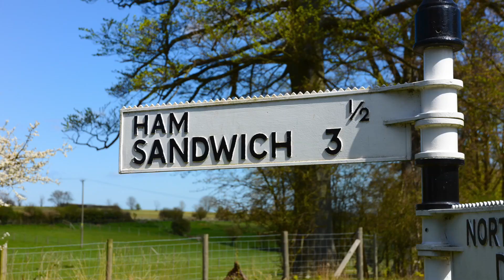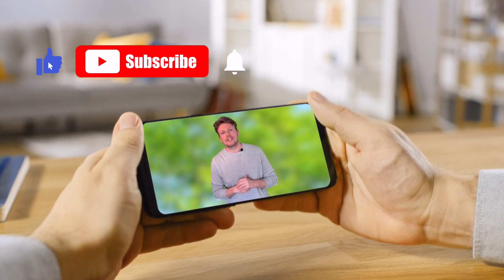HFC TV: Food History Pills - SANDWICH (Season one)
All about the History of SANDWICH? Let's talk about it with this 'good' pill.  (Season one - Episode 7)